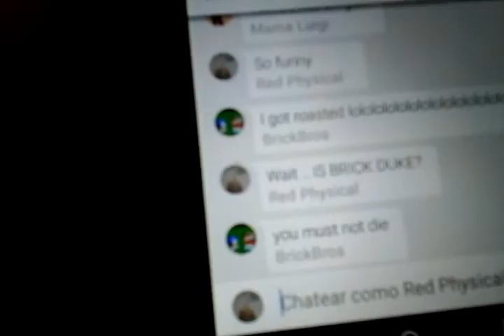STREAMSCEPTION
It had to be done, it simply had to be done, sorry it is so short.